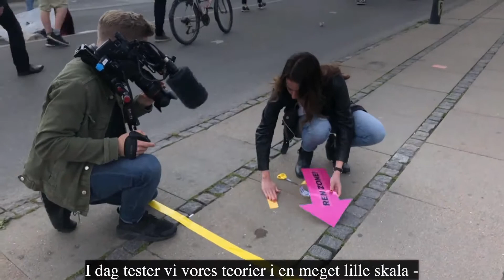Can you nudge drunk people to not throw trash in the street?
Kan en økonom bevæbnet med gul gaffatape og  billeder af politiker-hoveder få fulde folk til Distortion til at smide deres skrald i affaldsspanden i stedet for midt på gaden? Adfærdsøkonom på Københavns Universitet Christina Gravert viser TV2 ECHO, hvordan nudging virker.

Can an economist with yellow ducktape and pictures of politicians heads make drunk people at Distortion throw their waste in the trashcan instead of in the streets? UCPH Behavioral economist Christina Gravert shows TV2 ECHO the magic of nudging.